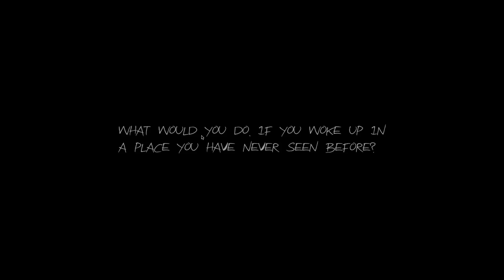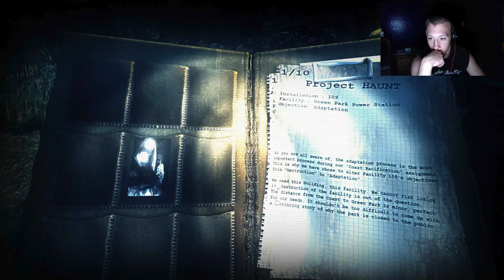Haunt- Slendy Bendy-Straw